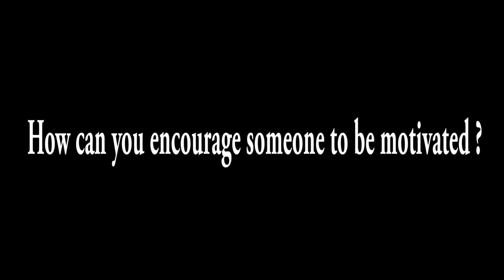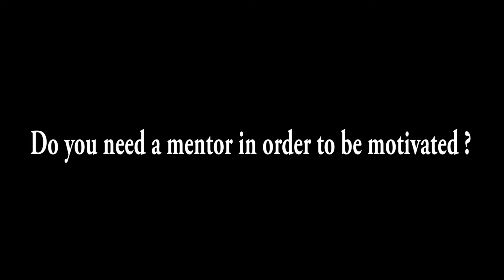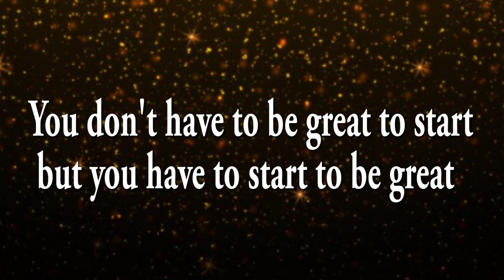BCU Motivation Ep 3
Be encourage...